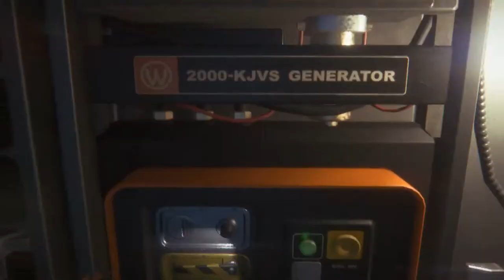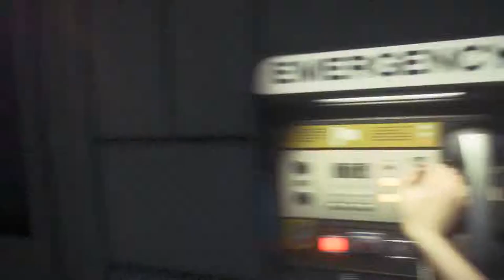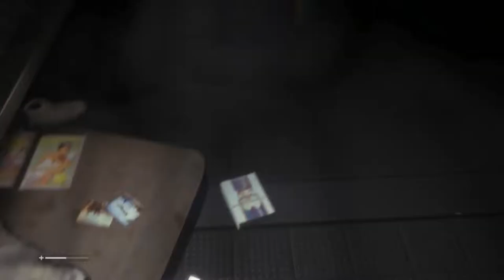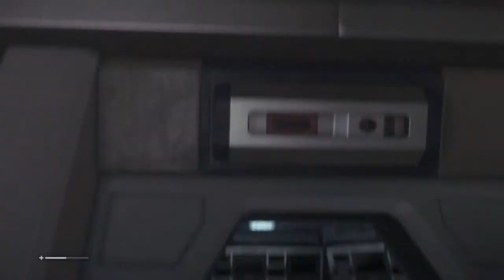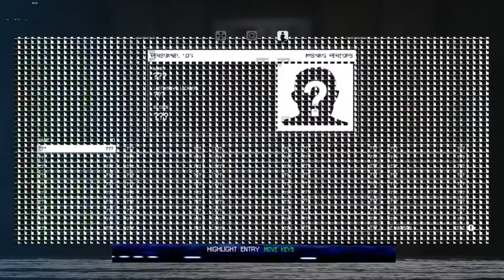Alien: Isolation - Epizoda 2 - Nasli Smo Pajser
DRUGA EPIZODA:
-Nastavak avanture po Sevasterpolu.. Pronasli smo novi alat tj. neki kljuc ili pajser. I upoznali novog kolegu Stefa.

 -Procesor: AMD FX-Series X8 8350
 -Grafička: Sapphire R9 270X Toxic
 -RAM: Kingston DDR3 2x8GB HyperX Beast